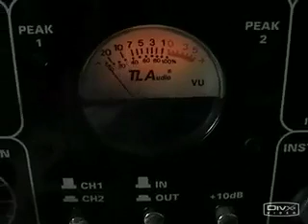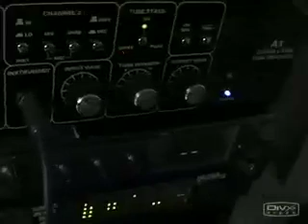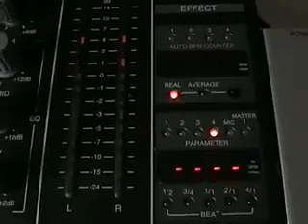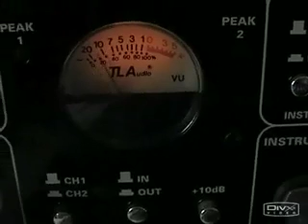Remix "Nothing Can Separate" By T'seb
white